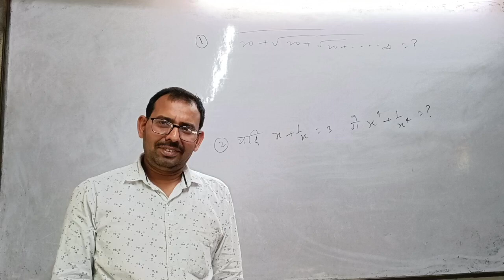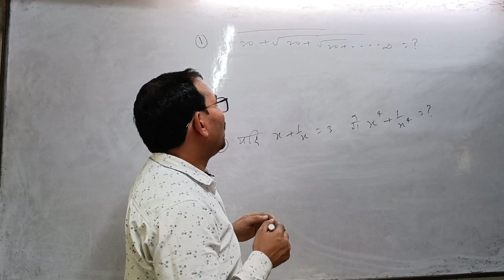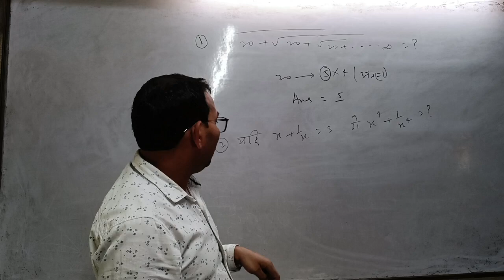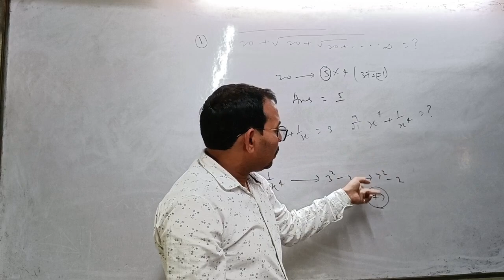General Competitive MATHS ki Pakki Tayyiyari | By Bharat Sir